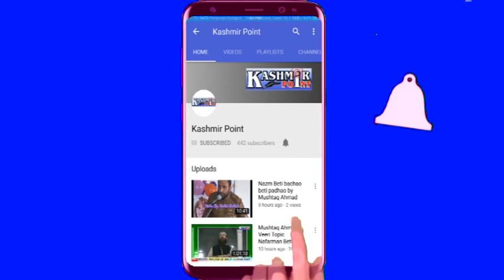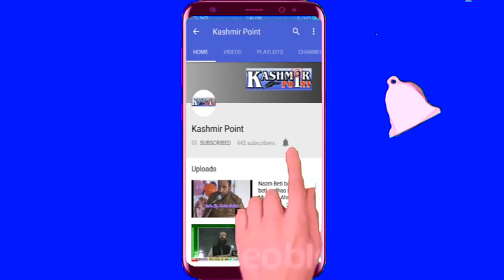Naat: Chui Sui aabaad Moulana Er. Umar Attari...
3rd International Dawat us Sunnah Conference organised by Karawani Islami International at Trigam Shadipora..dated 22 July 2018.